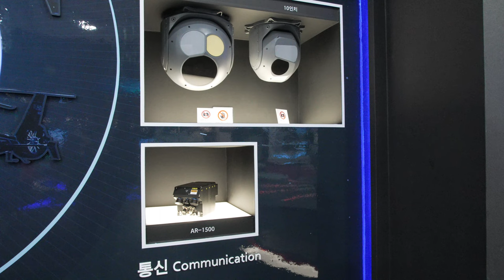ADEX2023 아덱스2023 현대 기아 한화 20231021 4K 4CH 60FPS UHDR